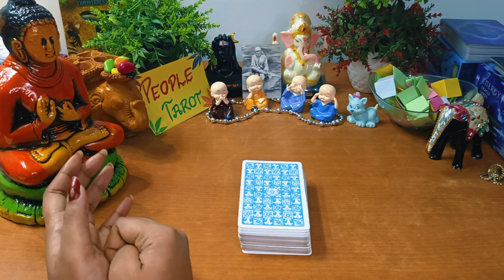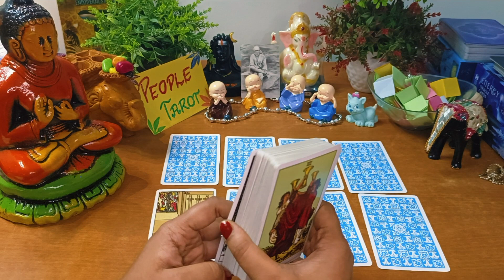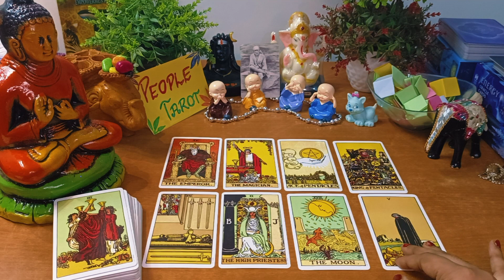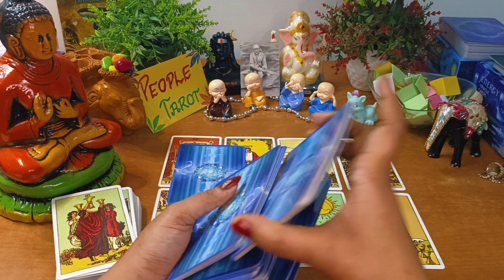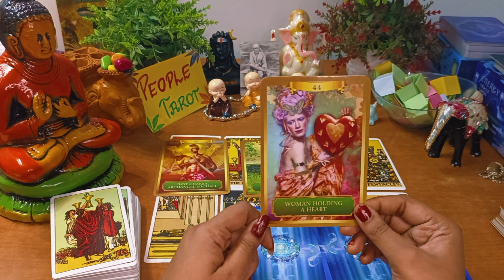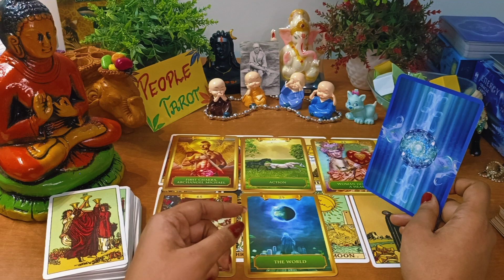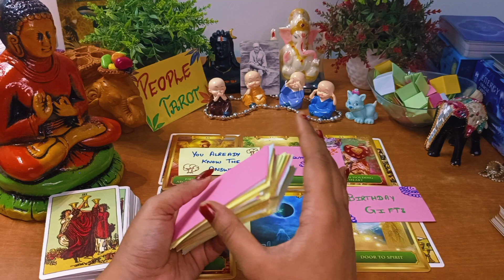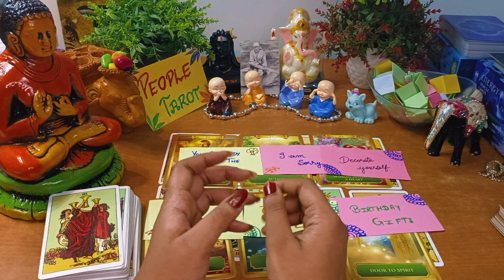EARTH🌎Element:Tauras🌹Virgo🥰Capricorn🌈November 2022 Monthly Prediction:peopletarot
Video Questions:

Monthly horoscope
Monthly horoscope in hindi
November month prediction 2022
November month Prediction of Earth elements
Earth Element in hindi
Tauras Monthly Prediction
Tauras November predictions 2022
Virgo tarot reading in hindi
Virgo Monthly Prediction 2022
Virgo November predictions 2022
Capricorn November predictions
Capricorn sign
Capricorn November predictions 2022
Capricorn Monthly Prediction 2022
Monthly Prediction
Monthly Prediction of Earth elements
What is Earth elements
Earth Elements Kya hote hai
Earth elements konse hote hai
Predictions for 2022
Tauras love predictions 2022
Virgo Love prediction 2023
Capricorn love prediction 2022
Tauras career reading in hindi
Tauras Career Blessings
Virgo Career prediction
Capricorn career prediction